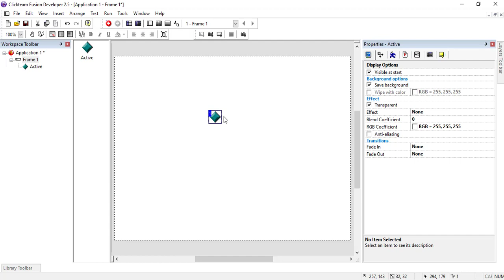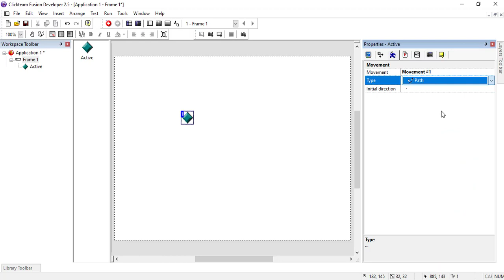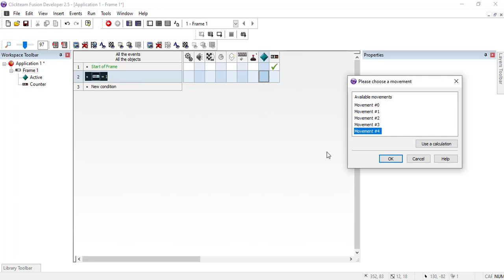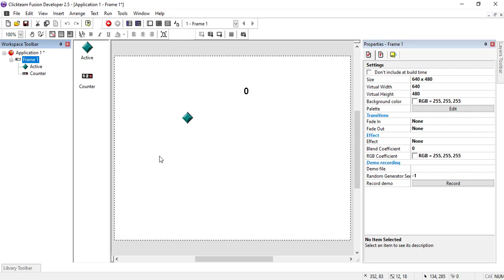Crear pj con movimientos aleatorios click team fusion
Descarga Stupid Tower
❌😂❌ La descripción no sirve VE AL COMENTARIO FIJADO😅

Esto lo pongo porque soy parte de los furiosos y furiosas del marketing

programa para crear juegos 2d
programa para crear juegos 2d android
Programas para hacer juegos 2d
Programas para crear  juegos sin saber programar
programas para crear juegos para android gratis
programas para crear videojuegos sin programar
programas para crear videojuegos (nueva lista #1)
Click Team Fusion
mejores sofware de juego
hacer juegos android
como hacer juegos
Por donde empezar a crear videojuegos
Como crear un juego 2d
Crear videojuego para android
Crear videojuego facil
Como programar un juego
Crear videojuegos sin saber programar
Crear videojuego
Crear un videojuego desde 0
Crear un videojuego desde cero
Crear tu propio videojuego
Crear tu videojuego
Como crear un videojuego para Play Store
Como crear un videojuego gratis
Como crear un videojuego 2d
Como crear videojuego para android
Como crear videojuego facil
Como crear un videojuego en pc
Como crear un videojuego rpg
Hice un videojuego utilizando solo programas gratuitos
como crear un juego para pc facil y rapido
Como hacer un juego para pc facil y rapido
como crear un juego para android facil y rapido
Como hacer un juego para android facil y rapido
Como crear un videojuego 100% GRATIS
Hacer un videojuego
hacer un videojuego
hacer un juego
Hacer un juego
Clickteam fusion 2.5 tutorial español
Clickteam fusion español
Clickteam fusion tutoriales
Clickteam fusion hacer un juego
hice un juego
como crear un juego de android
como hacer un juego de android
como crear un juego para androdi
como hacer un juego para androdi
como hacer juegos para moviles
como crear juegos para moviles
(lo mismo con videojuegos)
ClickTeam
Click Team Fusion tutorial en español
Como Crear Apps para Android
como crear apps para android desde pc
como hacer una aplicacion para play store
como crear una app para play store
como hacer una app para play store
crear aplicaciones
como crear aplicaciones para android
como hacer aplicaciones para android sin saber programar
Click Team Fusion
hacer juegos android
como hacer juegos
por donde empezar a crear un videojuego
10 consejos iniciando a crear juegos
como comenzar a hacer videojuegos
que rayos necesitas para crear un videojuego
como aprendi a hacer videojuegos
como se hace un videojuego sencillo
como empezar a programar videojuegos
como comenzar a programar videojuegos
como comienzo a hacer un juego
como empiezo a crear un juego
como empiezo a crear un videojuego
que necesito para hacer un juego
aprender  a programar videojuegos desde 0
como hace juegos indie
tutoriales en español
como hacer
creartutorial
crear videojuego
como iniciar un proyecto
como completar
sprites
game maker
gml
gms 2
unity
blender 3d
juegos 2d
gameplay
sonidos
programacion
godot engine
cocos2d
unreal engine
cry engines
cratch
rpgmaker
gamesaled
construct
stancyl
android
google play
10 consejos iniciando a crear juegos
como hacer mi primer videojuego
como hacer mi propio videojuego